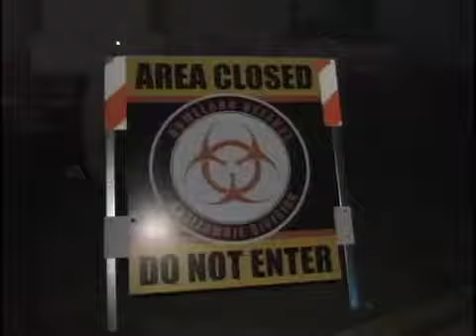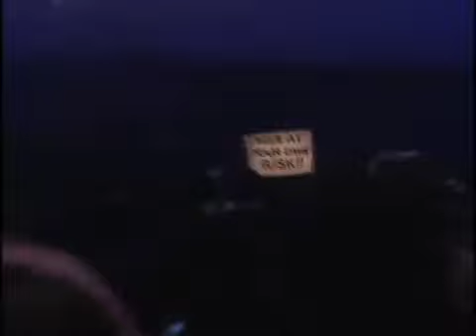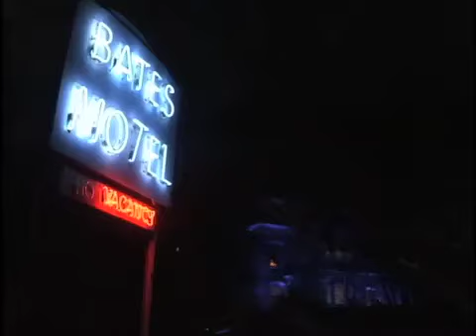2009 Halloween Horror Nights Opening Night Video Highlights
Socalthrills.com staff, Anthony Pacini, Andrew Eddins, Shaun Beckerman and Robbie Bulus attended the Opening Night VIP Party and experienced the thrills and chills of the some of the mazes, shows, Terror Tram and scare zones! Check-out video highlights (above) of the event's activities.